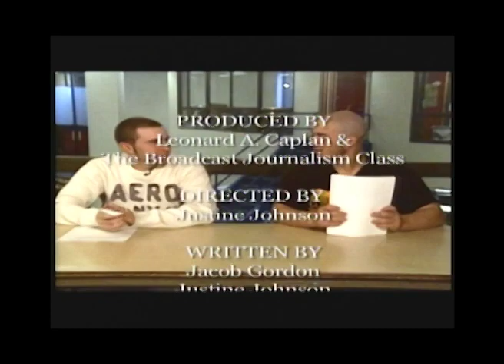News Channel 15, Jimmy Runge, Jamil Thompson